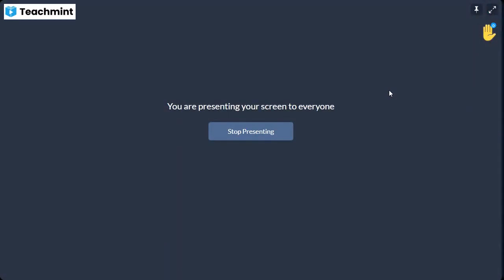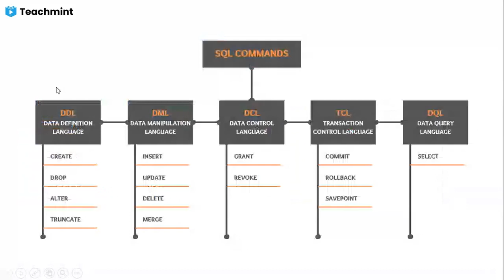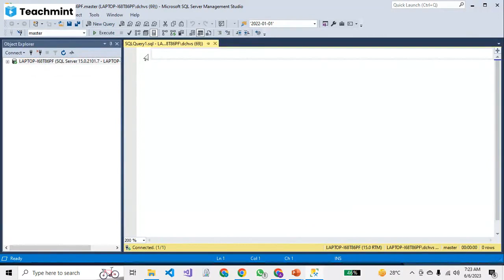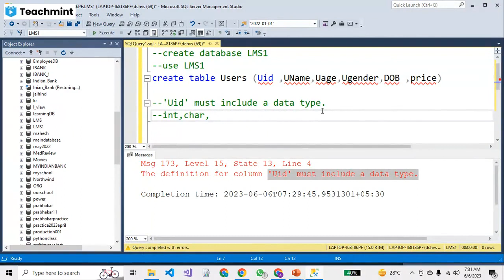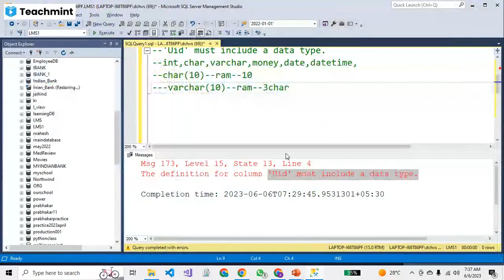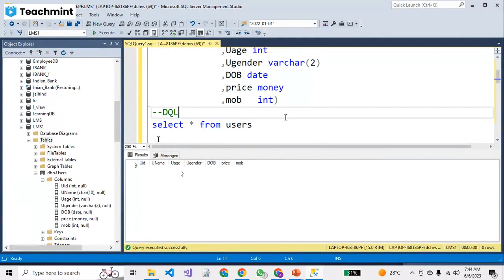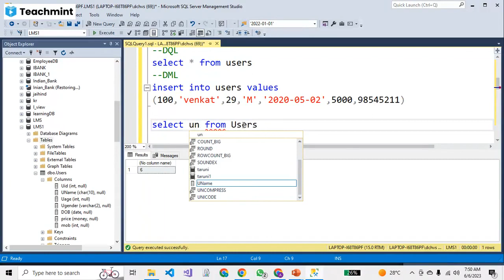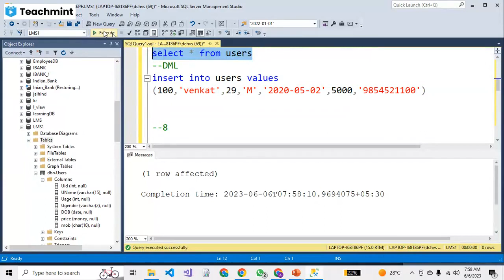SQL Class 02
Introduction to Databases:
What is a database?
Types of databases (relational, non-relational, etc.).
Overview of database management systems (DBMS).

SQL Fundamentals:

Understanding SQL syntax and structure.
Basic SQL statements: SELECT, INSERT, UPDATE, DELETE.
Creating and manipulating tables.